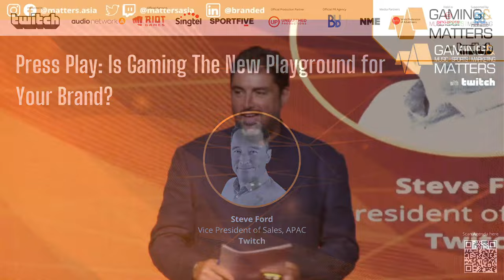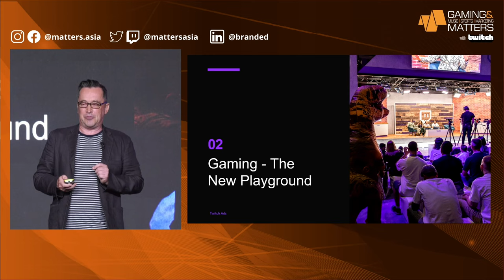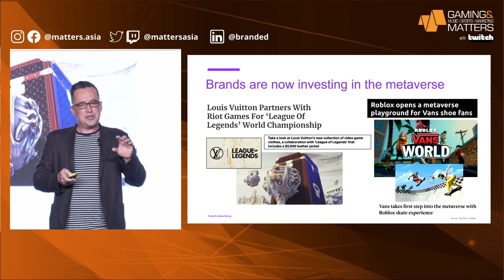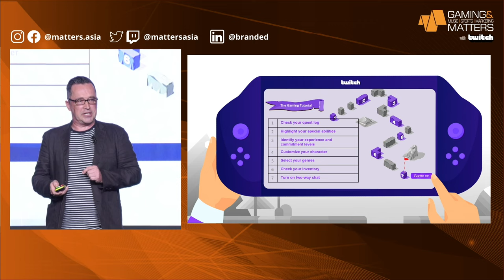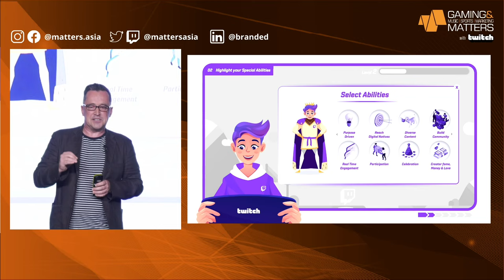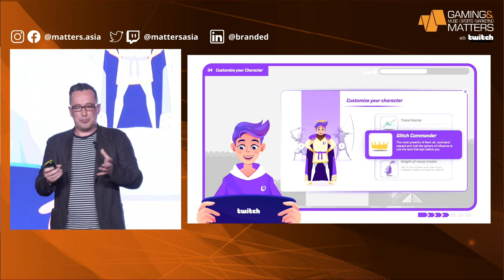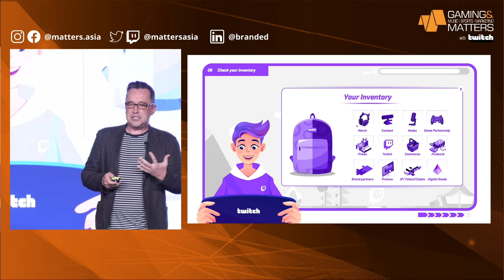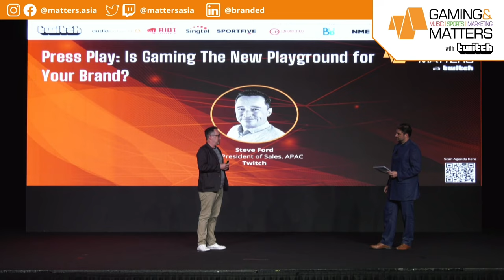Press Play: Is Gaming The New Playground for Your Brand?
Dive into a 7-step tutorial with Twitch designed to help marketers adapt and refine communications strategies in an age where consumers demand interaction and engagement from brands. Presented by Steve Ford, Vice President of Sales, APAC, Twitch.

Gaming Matters brought the Music, Sports and Marketing industries together with the Gaming community over two days LIVE in person and online from Suntec in Singapore.

Thank you to our partners: Twitch, Audio Network, Riot Games, Singtel, Sportfive, Unearthed Productions, BudComms, NME, World Federation of Advertisers (WFA) and Singapore Tourism Board.